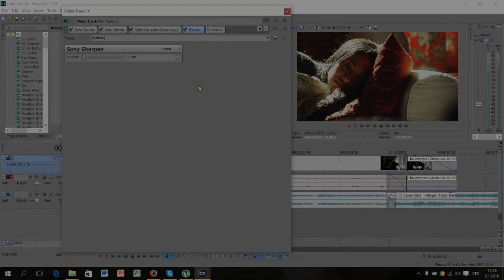● Sony Vegas 13 | Coloring #16 | Church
Sony Vegas PRO 13 Coloring.
Coloring for HD Clips.
It was Never used before.
Credit xKittyDream / xKittyTutorials.